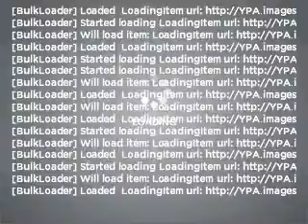2004 Ford F-250 - FONTANA CA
Year: 2004
Make: Ford
Model: F-250
Trim: XLT
Engine: 6.8 liter V10 20 valve
Transmission:
Color: Maroon
Mileage: 648900
Address:
16005 VALLEY BLVD